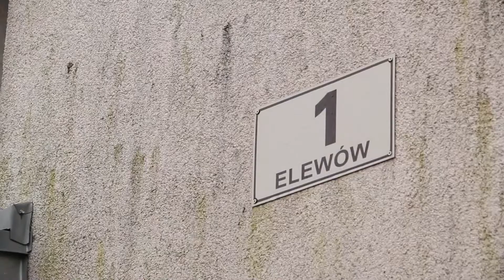Remont ulicy Elewów